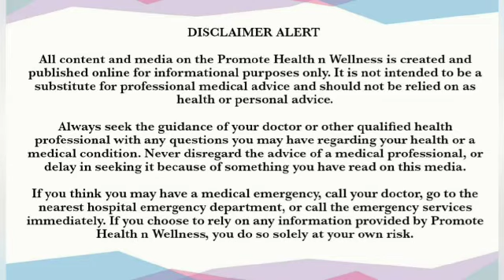Simple Stretching Exercises for Upper Limb | Series - 1 | Promote Health n Wellness | Dr Girisha CM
Simple Stretching Exercises for Upper Limb | Series - 1 | Promote Health n Wellness

1. Forearm Flexor Stretching
2. Forearm Extensor Stretching
3. Triceps Stretching
4. Cross Arm Stretching
5. Neck Muscles Stretching
6. Chest Muscles Stretching

1) Introduction to Promote Health n Wellness

2) Isometric Quadriceps Exercises

3) Isometric Hamstrings exercises

4) Simple Knee Exercises for osteoarthritis of knee Joint.

5) Knee Pain Relief Stretching Exercises.

6) How to Train Shoulder and Chest Workout at Home | Resistance Band Series.

7) How to Fix Plantar Fascities | Self Care at Home.

8) Tennis Elbow Quick Relief | Stretching and Strenghining | Self Care at Home.

9) Calf Muscle Pain Relief |  Stretching and Strenghining | Self Care at Home.

10) Relieve Golfer's Elbow | 7 Best Golfer's Elbow Exercises at Home.

11) How to Train Biceps and Triceps Workout @ Home.

12) How to Train Forearm Muscles Workout @ Home.

13) How to Train Upper back Muscles Workout @ Home.

14) How to Train Upper Limb Muscles Workout With Theraloop | Miniband | Booty Band at Home Series - 1

15) How to Train Upper Limb Muscles Workout With Theraloop | Miniband | Booty Band at Home Series - 2

16) How to Train Upper Limb Muscles Workout With Theraloop | Miniband | Booty Band at Home Series - 3